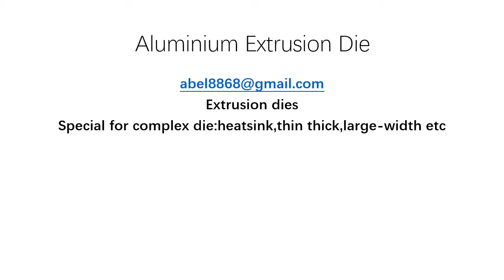Aluminium Extrusion Die （Matriz de extrusão de alumínio）